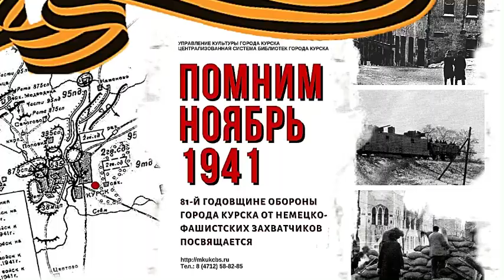Историко-краеведческий дайджест «Основные этапы обороны города Курска».